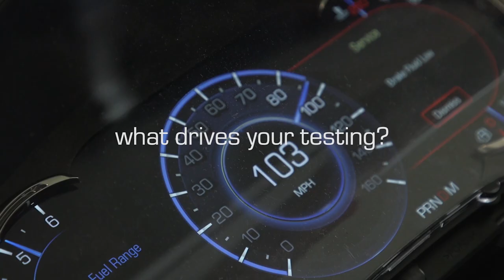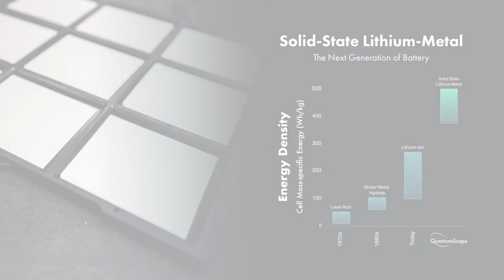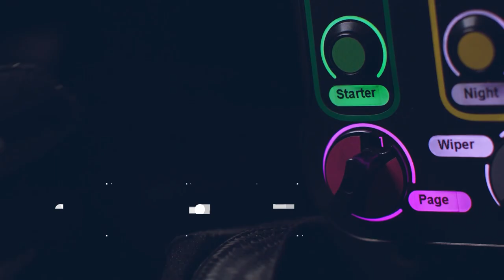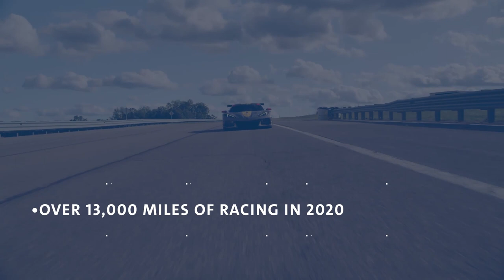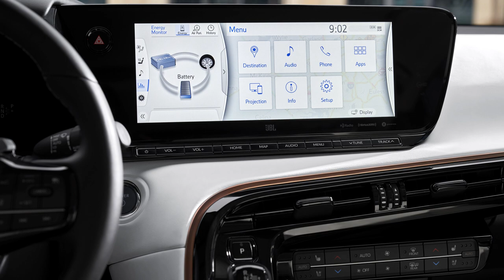Lynk & Co Testing New EV; VW Not Giving Up on Diesels - Autoline Daily 2980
0:39 Biden Taps Buttigieg For Transportation Secretary
1:04 Hyundai Motor Appoints New Co-CEO
1:14 Bentley, Lamborghini & Ducati To Remain Part of VW Group
1:43 VW Not Giving Up on Diesels
2:13 Hottest Automotive Stocks
3:13 GM Creates 3D Printing Hub
4:33 Lynk & Co Begins Zero EV Prototype Tests
5:15 Chevy Teases Bolt EUV Lighting
5:42 EVs Will Be as Affordable as ICE Vehicles In A Few Years
6:53 Toyota Mirai U.S. Details
7:21 Bosch’s Vehicle Computer Sales Surge
8:02 Volvo V60 Impressions